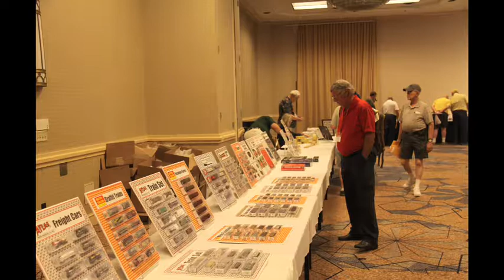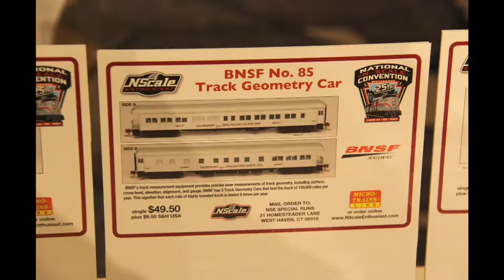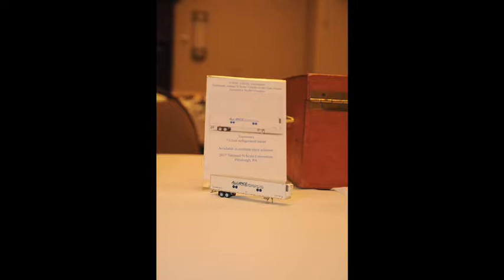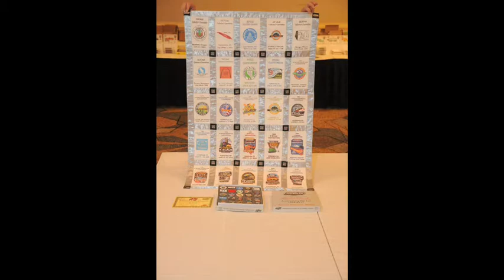2017 National N Scale Enthusiast Convention Pittsburgh Part 5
National N Scale Enthusiast Convention Pittsburgh Registration